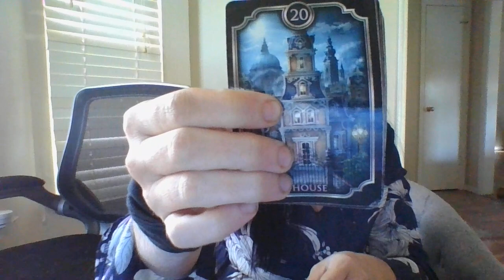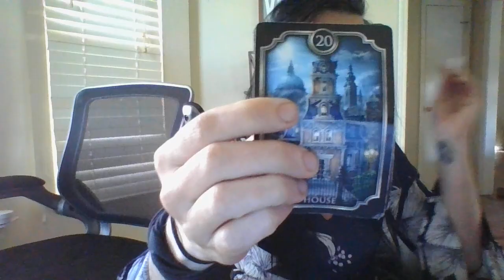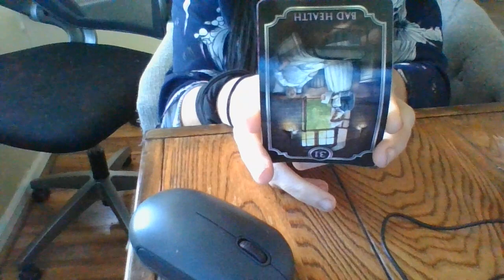Someone's been stalking your home! For 1....it is about to seriously BF!